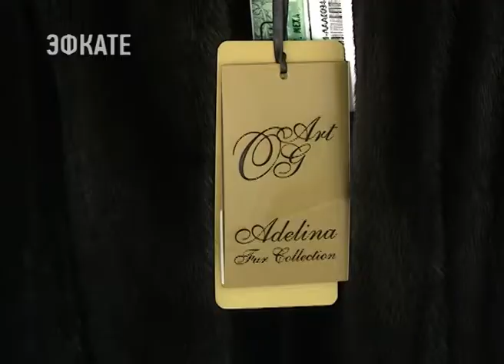В Сочи открылась выставка-ярмарка "Шубы для вас". Новости Сочи Эфкате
Она развернулась в выставочном центре на Несебрской и предлагает богатый выбор меховых изделий — от классики до супермодных моделей. Шубы, в том числе автоледи, полушубки, жилеты шьют на известной фабрике «Аделина» в Пятигорске.
Сочи. Новости.
Телеканал Эфкате.